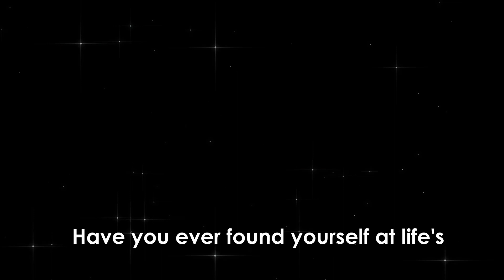Why Imitating Others Can Lead to Disaster | The Tale of Two Donkeys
🐴🌟 In this heartwarming fable, two donkeys embark on a perilous journey. One carries sugar 🍬, and the other carries sponges 🧽. 🤔 What happens when they encounter danger?
🌊 Watch to discover the profound life lessons they learn along the way!

🚫 Don't blindly follow others! 🚶‍♂️🚶‍♀️ Sometimes, what works for one may not work for another.
This story reminds us to choose our own paths in life. 🛤️💡

🌊 Witness the surprising outcome as the donkeys face a rushing river, and learn why imitation can lead to ruin. 🌊😱

If you enjoyed this video and want more inspiring content, please give it a thumbs up 👍, share it with your friends 📤, and don't forget to subscribe to the "Waves of Wisdom" channel for more thought-provoking stories! 🌊✨

🌊 Welcome to Waves of Wisdom, where ancient wisdom meets modern life. 🔄 With ageless teachings and life lessons, our channel is your trusted companion 🛤️ on the journey to inner peace 🕊️ and spiritual growth 🌱.

🔍 Discover profound insights from diverse traditions that illuminate your path 🌟, helping you navigate life's challenges ⛰️. Unearth the keys 🗝️ to unlocking your potential, fostering personal growth, and achieving emotional wellness 🌈.

📺 Through our captivating content, we offer more than just knowledge 📚; we provide a roadmap 🗺️ for transformation, holistic healing 🔮, and stress management. Explore the depths of the human experience 👤, learn to harmonize the connection between mind 🧠 and soul 💖, and embark on a journey that will guide you as you navigate life's challenges, discover mindfulness 🧘, and cultivate fulfillment 🌼.

🔔 Subscribe now to Waves of Wisdom to begin your odyssey 🚀 of self-discovery and growth and to empower yourself with the tools 🛠️ you need for a life of wisdom, balance ⚖️, and radiant joy 😊.